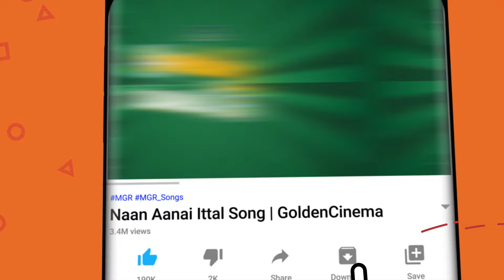நினைவுகளில் என்றும் நிலைக்கும் காதல் பாடல்கள் | TMS Best Songs | Old Is Gold | 60s Night Songs.